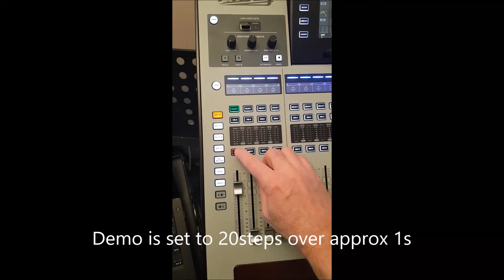WING Timed Mutes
A quick demo to show/explain how 'timed mutes' could be achieved on a WING console using wapi, a WING API. The time and number of steps for decreasing volume are set to arbitrary 1s and 20, respectively.